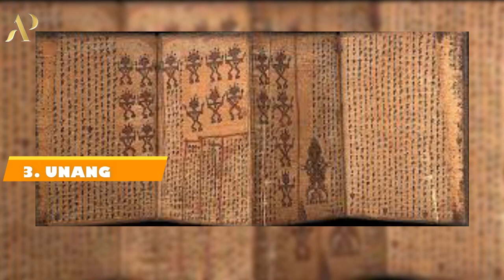WOW‼️ - Ternyata Hukum Adat Batak dulu dibagi menjadi 3 kategori - INFO MENARIK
Hukum adat batak zaman dulu dibagi menjadi 3 kategori.
 Palias, sitongka, dan unang.
Palias adalah hukum yang mengatur tentang pelanggaran yang diancam dengan hukuman mati. Contohnya menghianati raja.
Sitongka adalah hukum yang mengatur pelanggaran kategori sedang, seperti menginginkan istri orang.
Unang adalah hukum yang mengatur tentang pelangaran ringan, seperti berbohong, berkelahi.

Digital Account:
Fanspage FB: Anak Pakkat